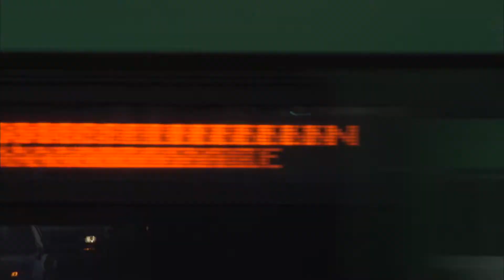Betty: They Say I'm Different - Trailer [2018] [Nederlands ondertiteld]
Betty Davis was de eerste zwarte vrouw die al haar muziek zelf schreef en produceerde én was een feministische pionier; ze inspireerde en intimideerde op een manier zoals geen enkele vrouw dat tot dan toe deed.

TITEL: Betty: They Say I'm Different
CAST: Betty Davis
REGIE: Phil Cox